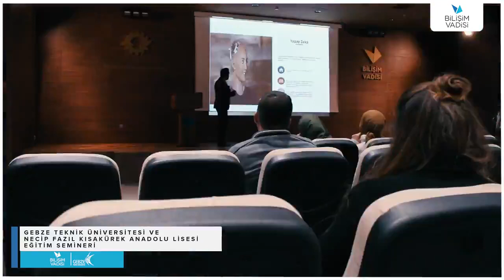Bilişim Vadisi - Gebze Teknik Üniversitesi ve Kütahya Necip Fazıl Kısakürek lisesi Teknik Gezi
Üniversitelerin ve liselerin Bilişim Vadisi gezileri ilgiyle devam ediyor. Bugün Vadimizi gezen Gebze Teknik Üniversitesi ve Kütahya Necip Fazıl Kısakürek lisesi öğrencileri gezi sonrası düzenlediğimiz seminerde merak ettiklerini sordular.